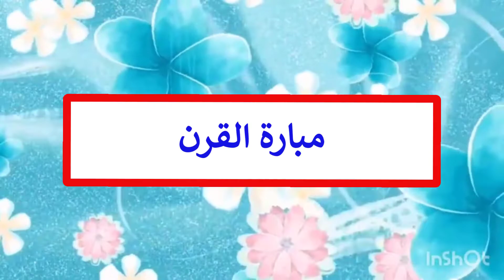مبارة القرن... مبارة المتعة والاثارة ...مبارة القمة وعمالقة اللعبة هههههههههههه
مش حتقدر تغمض عينك